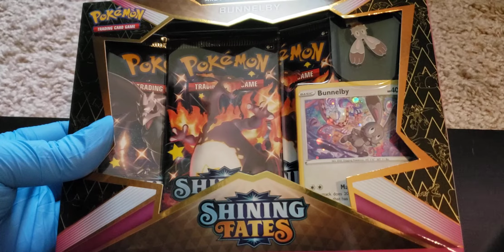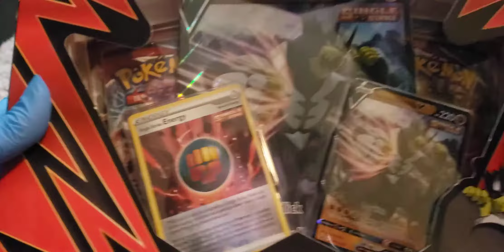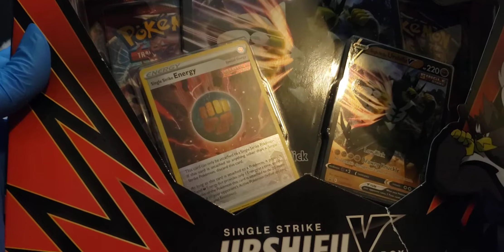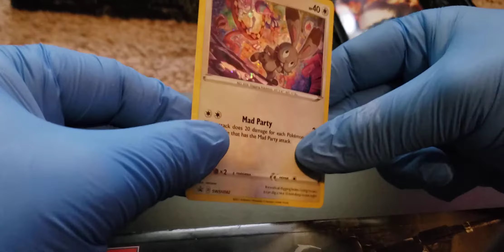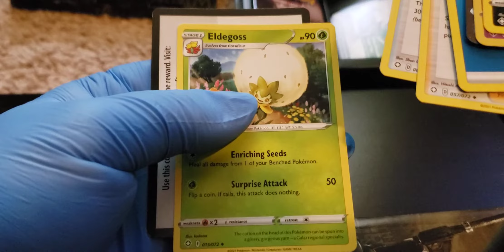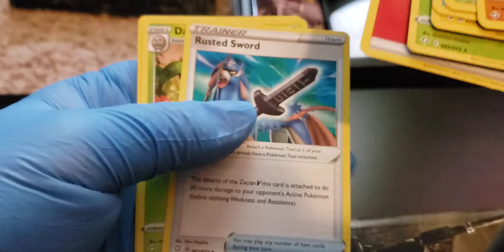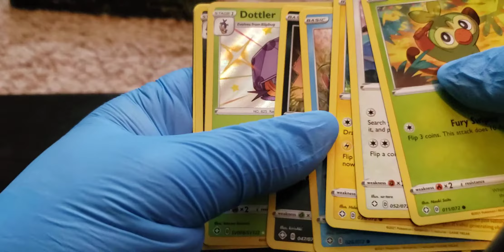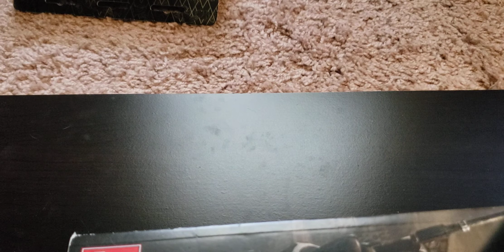Shining Fates Mad Party pin Bunnelby unboxing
Not a big unboxing this time but something better with it... You get to choose my next unboxing out of 2 picks... But you have to leave a comment saying which one to pick.. If not then i will just pick something that may or may not be 1 of the choices listed...